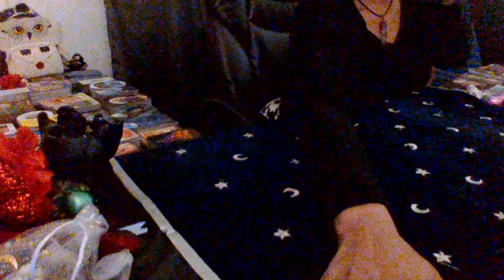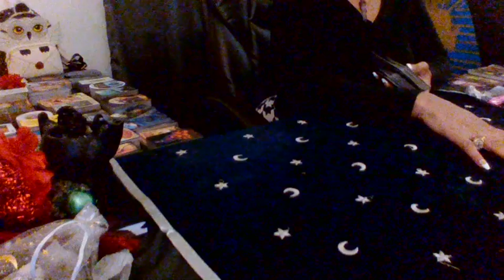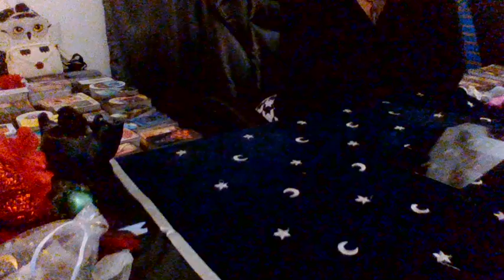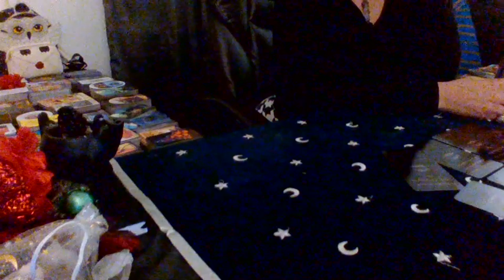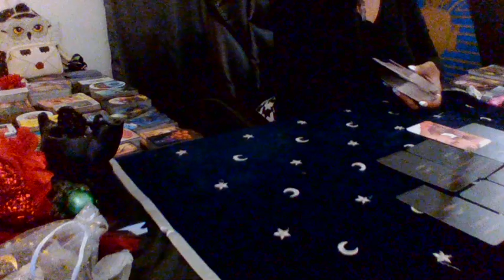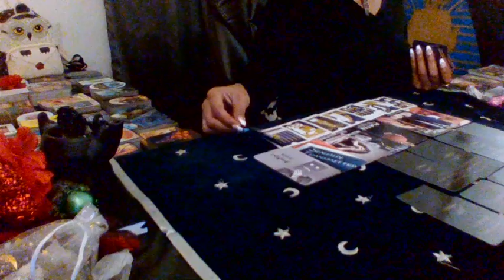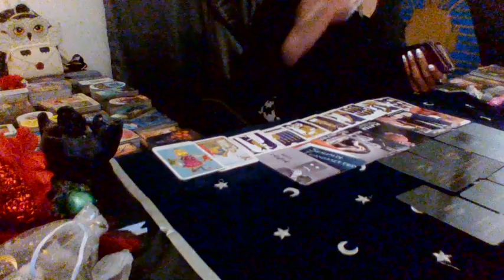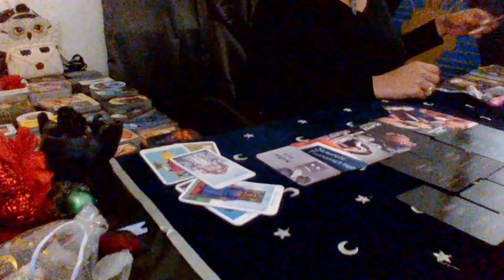Taurus ♉They are torn between telling you the truth about everything or saying nothing at all....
Trying to keep me from posting these messages. negative. uncut behind the scenes Aqua Goddess Session 👑👑💕🙏💯💗💕💕Be smart and safe Peep the energy shift when i start talking about new love- cut that ish offff...